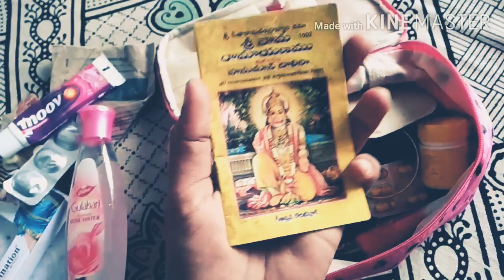What's in my mini makeup kit🤔| (dust bin😁) || useful for hostelers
Hello friends,

In this volg I have shared my mini makeup kit. I mean dust bin 😜.Main things that every college girls must keep in their hostel.

Take care

Bye👋🏻